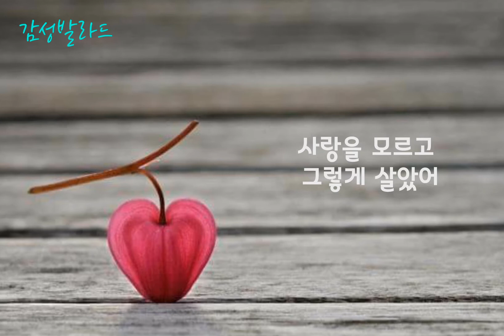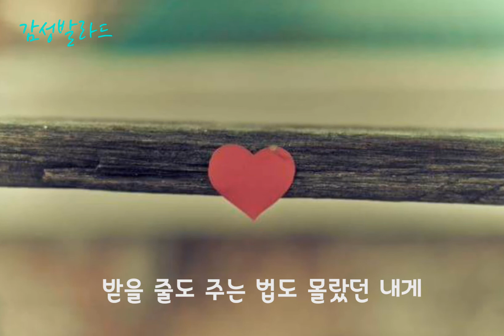심규선(Lucia)- 사랑을 모르고 (가사)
앨범: 추리의 여왕 시즌2 OST Part 3
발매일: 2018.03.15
장르: 드라마음악
작사: 심규선(Lucia)
작곡: 심규선(Lucia)
편곡: 김진영

[가사]
내게 자꾸 다가오려 하지 말아요
난 쉽게 흔들려요
실타래처럼 엮인 눈 앞의 모든 것
그 안에 엉켜있는 우리의 시간

애를 써서 자꾸 맘을 닫고 살아요
난 쉽게 약해져요
혼자 있는 게 익숙해졌던 나날들
이제와 무너지게 하지 말아요

사랑을 모르고 그렇게 살았어
이런 맘 가질 자격 없다 믿으며
난 알고 있어
준비 없이 맞닥뜨린 운명과 같이
나를 뒤흔들고 깨웠어

만약에 우리가 이런 날 이런 때가 아니라
전혀 다른 길 다른 곳에
만났다면 지금과는 달라졌을까
네 손을 잡을 수 있었을까

난 알고 있어
나를 뒤흔들고 깨워준 건 바로 너란 걸

사랑을 모르고 그대를 만났어
자꾸만 너를 향해 기울어지는
맘 알고 있어
받을 줄도 주는 법도 몰랐던 내게

전부 가르쳐줘 사랑을
내게 가르쳐줘 사랑을